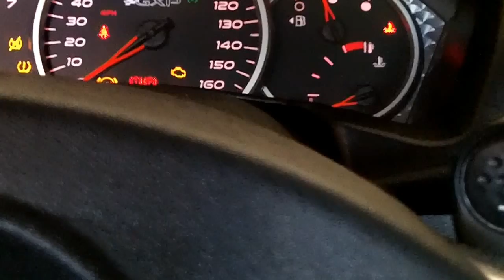Another Dash View, Instrument Cluster, & Start Up of the 2008 Grand Prix GXP (Car Now Sold)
This was a start up, instrument cluster, & dash view of our former 2008 Pontiac Grand Prix GXP that we sold on 12-22-12. We now have a 2013 Dodge charger srt-8.